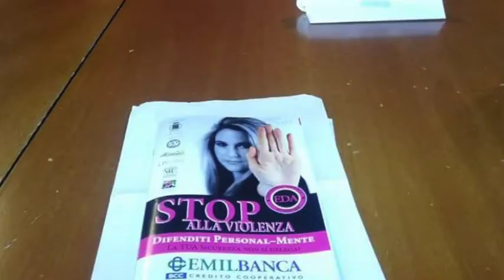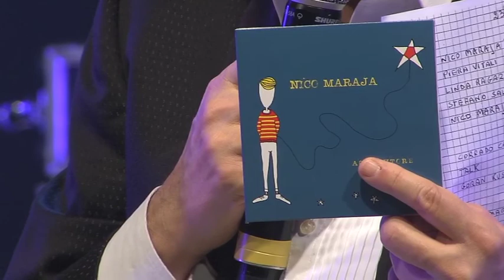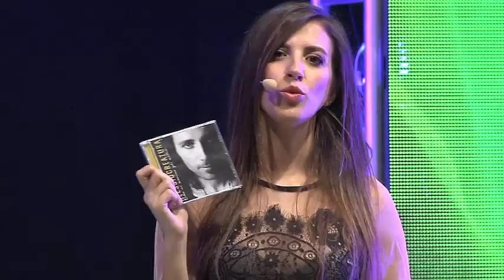A TAMBUR BATTENTE Show - 14/2017 - ITALIANI ALL'ESTERO TV